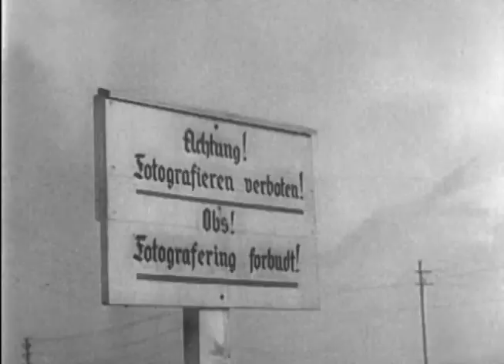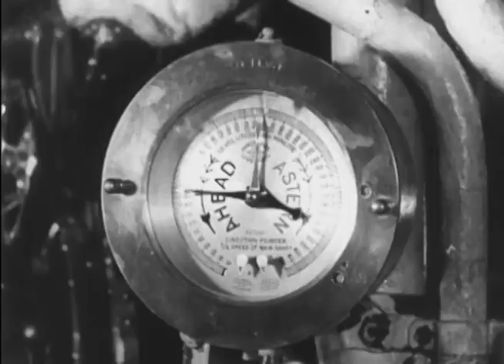British Commandos Raid Town in Norway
1) LS Br. LC underway.
2) MS Interior shot--ship crew plays cards.
3) MS Man at engine controls.
4) GV Commandos on shore fire rifles.
5) MS Br. commandos on shore, in snow, take positions.
6) MS Ger. cargo ship afire in harbor.
7) MS Group of Commandos with telephones.
8) MS Commandos, burning bldg. BG.
9) GV Commandos with Ger. artillery guns-SV.
10) GV Burning bldgs.-SV.
11) MS Wounded Ger. officer
12) MS Commandos leave LC, go up on shore.
13) MS Norwegian civilian in doorway.
14) MS Group Germans surrender.
15) MS Bldg. explodes.
16) MS Commandos help wounded comrade.
17) MS Commandos give "thumbs up.